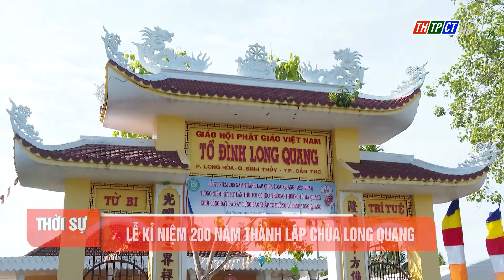Lễ kỉ niệm 200 năm thành lập Chùa Long Quang | Cần Thơ TV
Ngày 16/6, Ban Quản trị Tổ đình Long Quang – Giáo hội Phật giáo Việt Nam quận Bình Thủy tại phường Long Hòa, quận Bình Thủy tổ chức lễ kỷ niệm 200 thành lập chùa Long Quang (1824 – 2024).